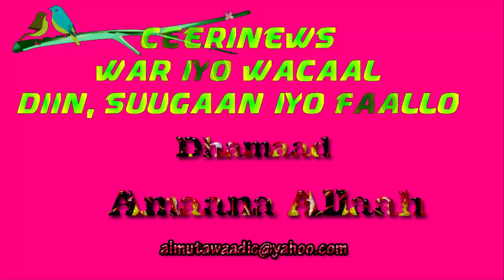Muslimad Cusub Ina oo ka Sheekaynaysa siday ku Muslimtay waa Finland Gabadh u dhalatay